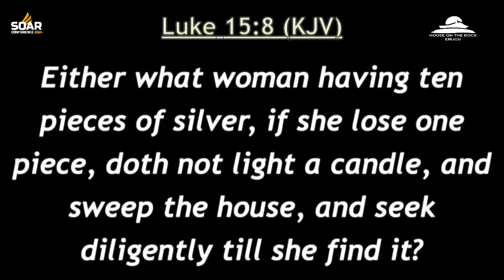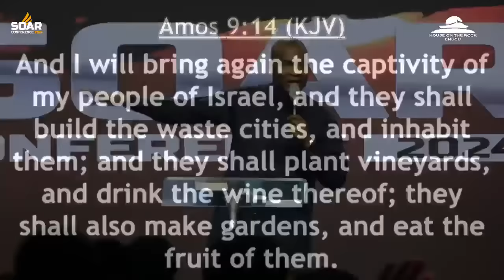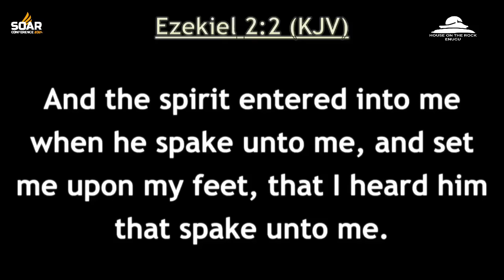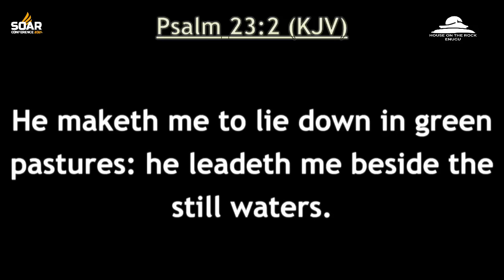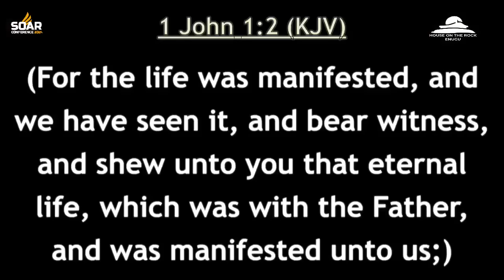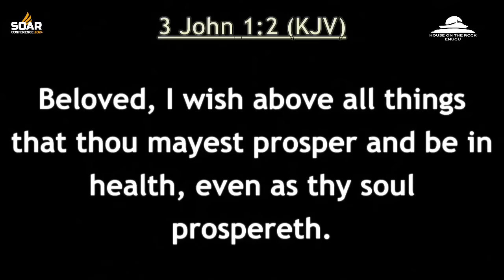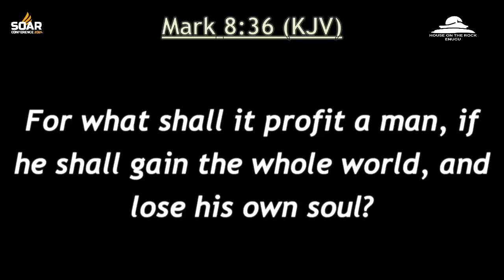RESTORE MY SOUL [A CRY FOR PERSONAL REVIVAL] Mark 8:36 || HOTR || ENUGU-NIGERIA || APOSTLE SELMAN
RESTORE MY SOUL[A CRY FOR PERSONAL REVIVAL] Mark 8:36 || SOAR CONFERENCE 2024  || HOTR || ENUGU-NIGERIA || APOSTLE SELMAN

Media:
media@koinoniaglobal